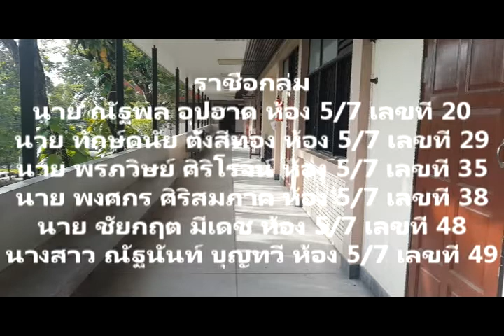สะอาดที่พัทลุง